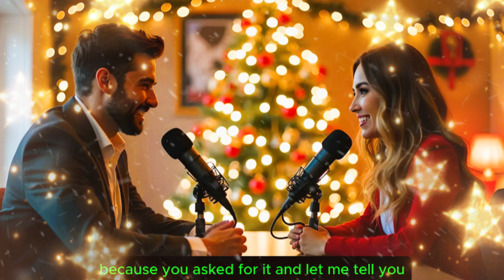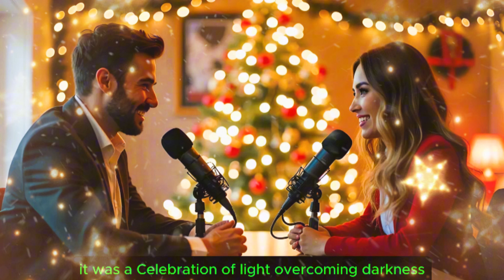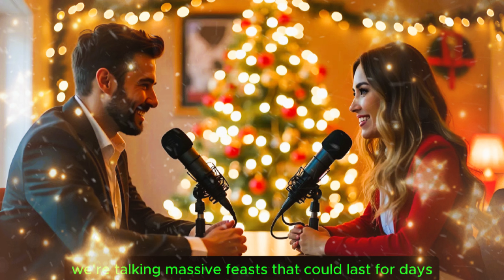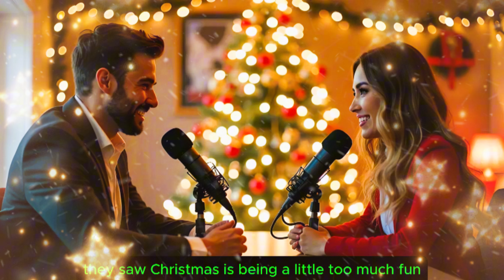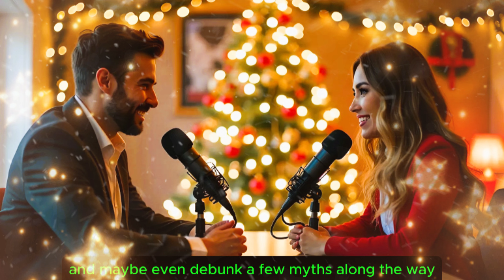Let's Talk About It - Christmas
This Podcast is an exploration of the history of Christmas, tracing its origins from ancient pagan midwinter festivals to its modern commercialization. It explores the influence of Roman festivals like Saturnalia and Sol Invictus, Germanic traditions like Yule, and the role of the Christian Church in adopting and adapting these celebrations. The podcast also examines the Victorian era's reinvention of Christmas as a family-oriented holiday and the rise of Santa Claus and commercialization in the 20th century. Finally, it debunks common conspiracy theories surrounding the holiday's origins and purpose.